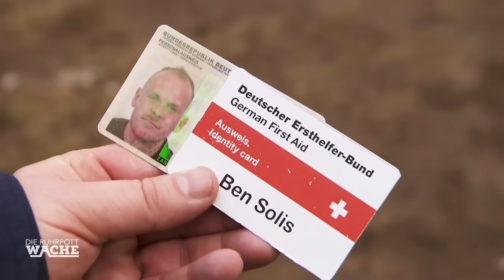Sani VERWEIGERT erste Hilfe nach KOPFVERLETZUNG 😲​ Skandalös ! | Die Ruhrpottwache | SAT.12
Eine Ruhestörung führt Sarah Freitag und ihren Kollegen in eine Wohnsiedlung. Vor Ort ist ein Mann schwer am Kopf verletzt. Laut Zeugenaussagen stürzte er beim Putzen eines Fensters aus dem ersten Stock.